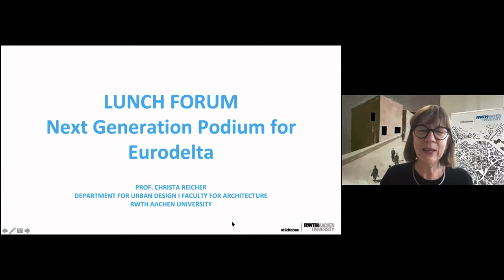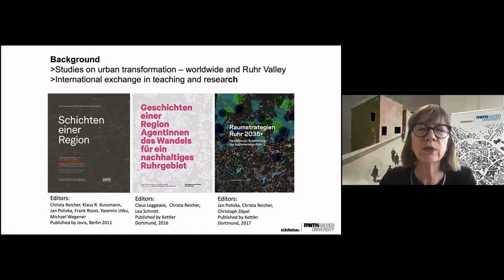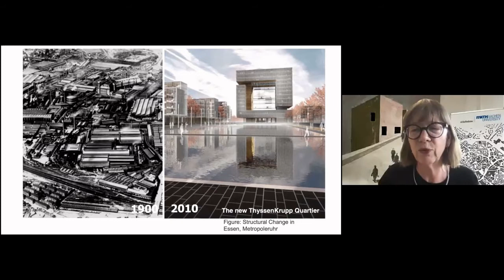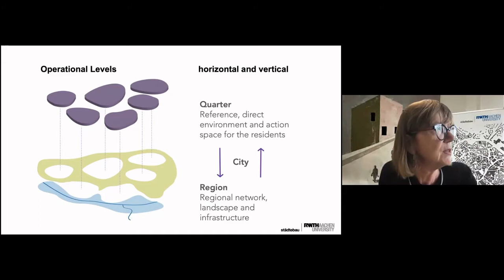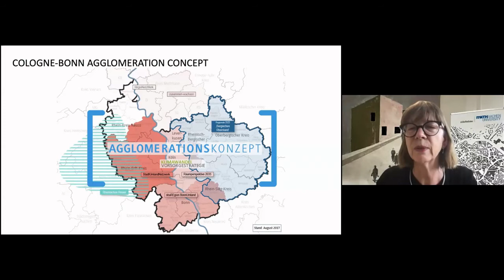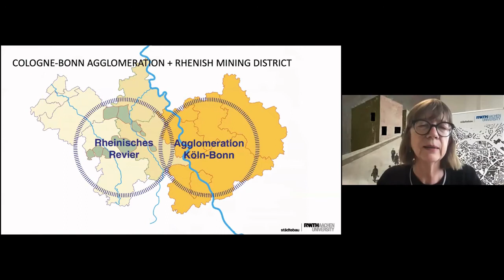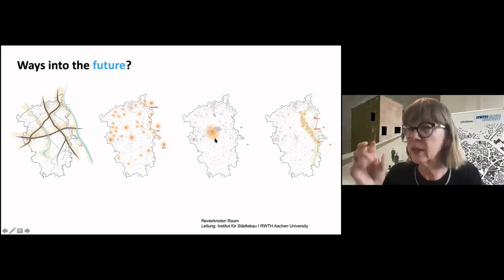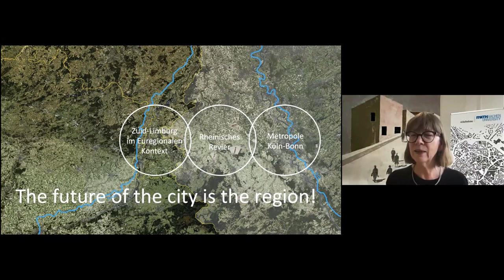Transforming City Regions by Christa Reicher (RWTH Aachen)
“I am convinced that the future of city is the region, and it is the international region and not the federal region.”

This presentation is a part of Lunch Forum, Day 5 (21st May 2021) – Closing Ceremony.